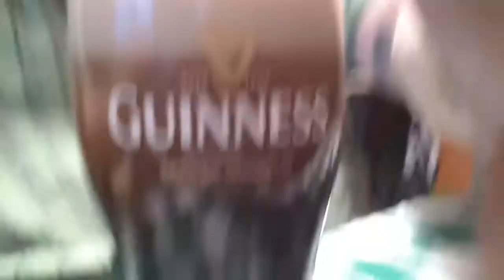So it begins